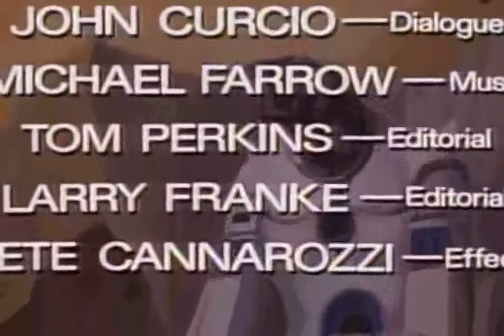Copy of ماندورا، تعقیب کنندهٔ شر